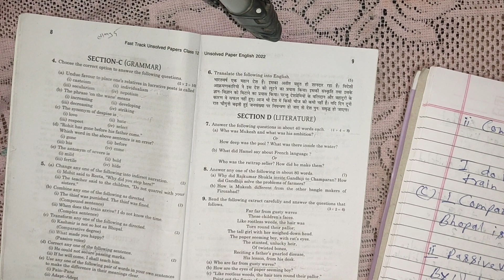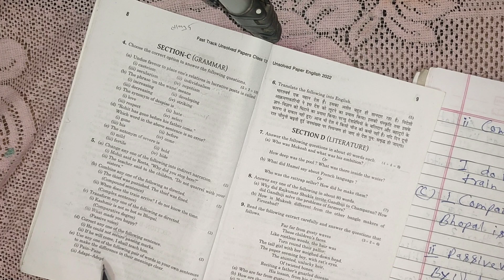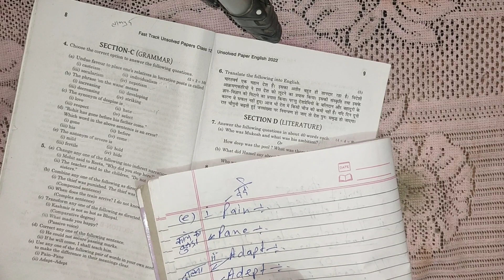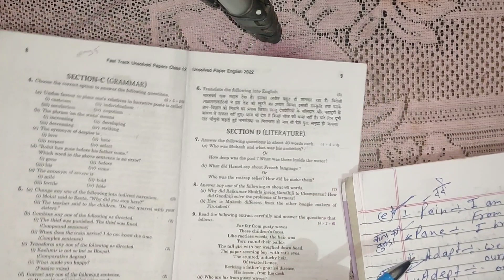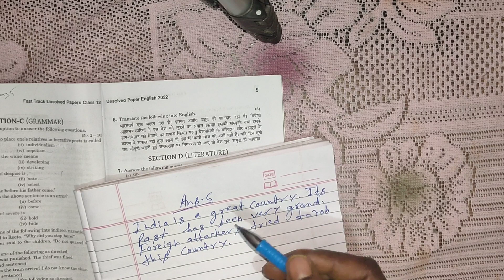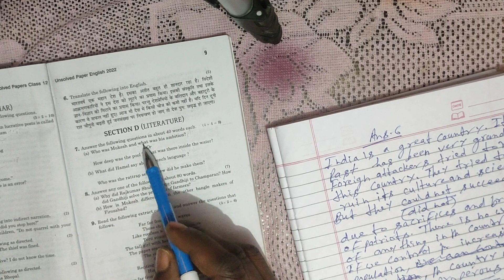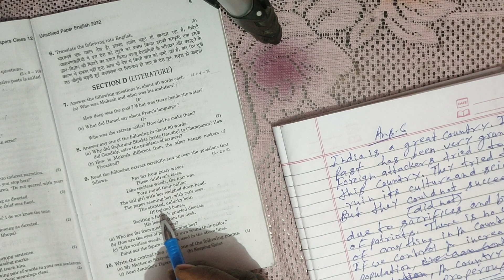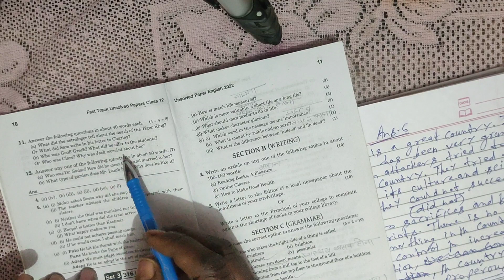Intermediate English Unsolved U.P Board Set 316(EF) in hindi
if you want to study English grammar , our channel is that channel where you can learn english.
narration in